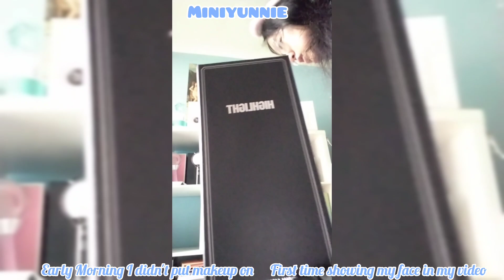cleaning my kpop self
cleaning up my kpop shelf

6 years collection kpop light stick
12 years into kpop